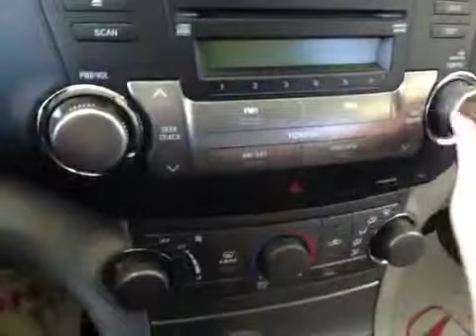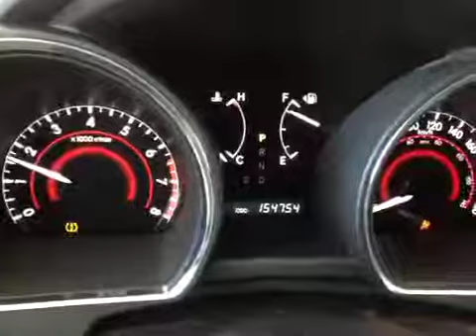2008 TOYOTA HIGHLANDER | Whitby Oshawa Honda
This is a 2008 TOYOTA HIGHLANDER with Automatic transmission Gray[01G3,Magnetic Grey Metallic] color and Gray interior color.  This video is recorded and uploaded by cDemo Mobile Inspector